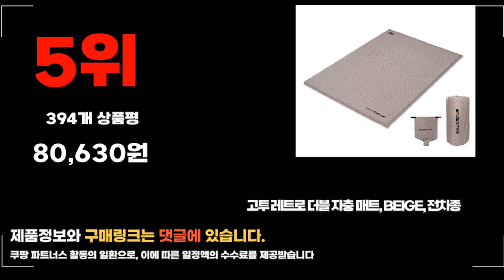2024년 요즘 잘나가는 자충매트 추천순위 TOP10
❤️❤️❤️ 요즘 인기있는 자충매트 구매 가격 평점 리뷰 정리해 봤어요! ❤️❤️❤️

[00:06]
10위. 아웃도어 에어매트 휴대용 에어매트 캠핑 방습매트 피크닉 [46,200원]
[00:11]
9위. #[빈슨메시프] 자충매트 카스테라 10T 더블 10cm 캠핑  [139,000원]

[00:17]
8위. #[쿠팡수입] 아웃도어포레스트 자동충전 차박 에어매트 프리미엄 8cm  [71,900원]

[00:22]
7위. 로티캠프 자충 캠핑 에어 매트 탄 [26,900원]

[00:28]
6위. #[쿠팡수입] 아웃도어포레스트 자동충전 차박 에어매트 프리미엄 8cm  [69,000원]

[00:33]
5위. 고투 레트로 더블 자충 매트 BEIGE 전차종 [80,630원]

[00:39]
4위. 스위스알파인클럽 시그니처 자충 매트 1인용 2인용 시그니처 [46,340원]

[00:44]
3위. 밴프 자충 매트 8T 베이지 [34,110원]

[00:50]
2위. 탐사 아웃도어 도톰한 자동충전 에어매트 (두께 5cm) [26,990원]

[00:55]
1위. 밴프 자충 매트 더블 5T 베이지 [52,630원]